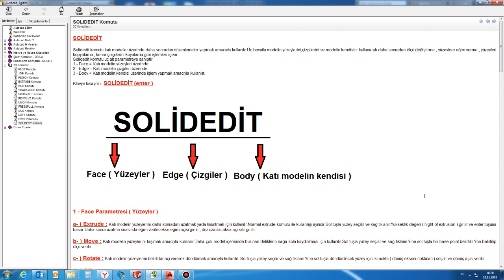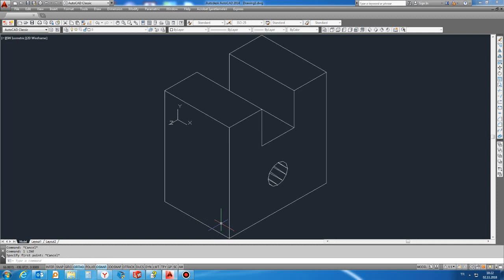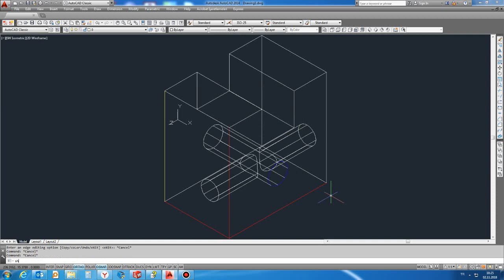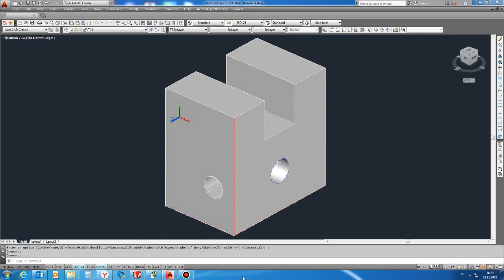Solidedit Edge Parametresi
Solidedit Edge Parametresini kullanarak katı modelin çizgilerini kopyalama ve renklendirme işlemi.